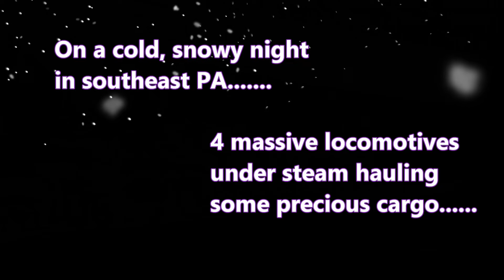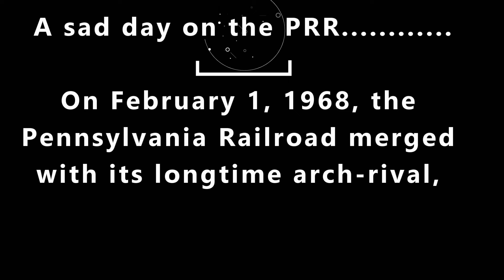DK's O Gauge Trains - The Mighty PRR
Heu guys. Just having a little fun. At the club last night, my good buddy, John Hilt, was "Quad-Heading" a few of his really nice Pennsy steam locomotives for our guests. For a laugh, he hooked up some MTH Christmas flats with lights. I took a video and just had to post it.

I hope you enjoy the video. If so, please leave a "like" and / or a comment. Thanks!